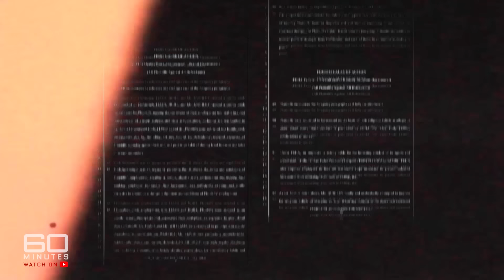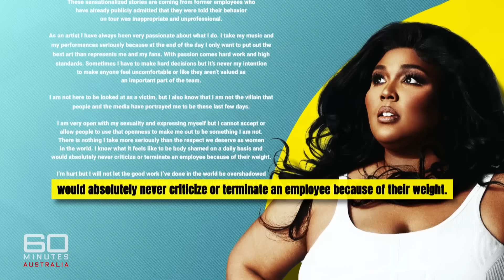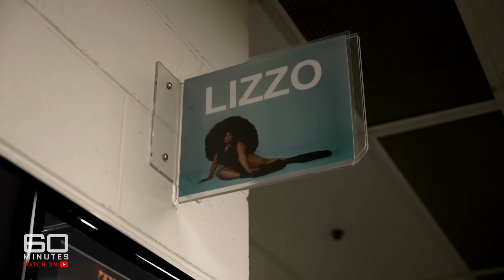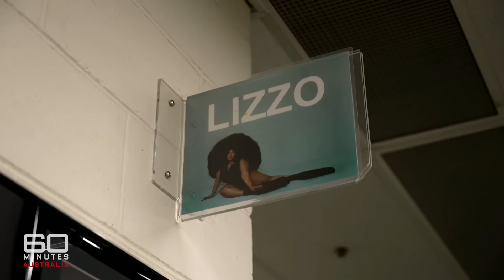Sold out shows and being sued: Lizzo’s controversial week | 60 Minutes Australia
Full Episodes | Lizzo (2023)

There are few bigger pop stars in the world right now than classically trained flautist-turned-singer, Lizzo. Her fans love her not just for her music but also for how candid she is. As she says, she’s unapologetically a big, black beautiful woman.

But a few days ago, the entertainment world was shocked when the artist was accused of gross hypocrisy. Three of Lizzo’s former back up dancers announced they’re suing her, claiming they were body-shamed and sexually harassed. Lizzo has vehemently denied any wrongdoing, meaning a court will probably determine the veracity of the allegations.

Just before this controversy blew up, Tom Steinfort was given an exclusive glimpse behind the scenes of Lizzo’s Australian tour.